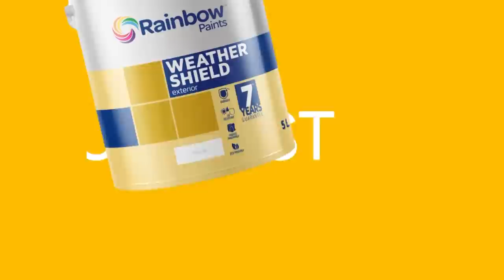Times Exclusive with Simbi Phiri - 29 January 2022